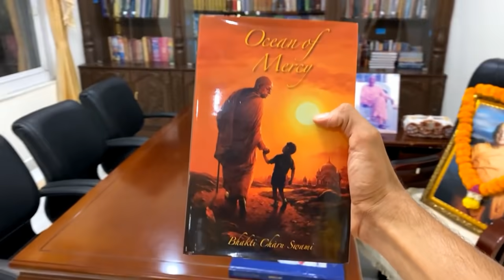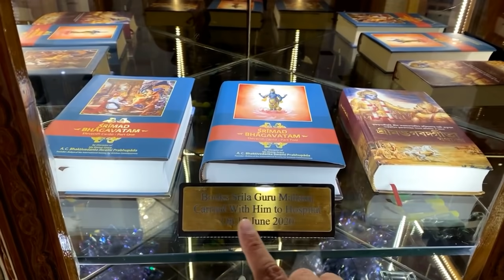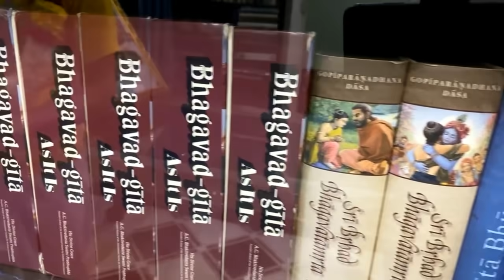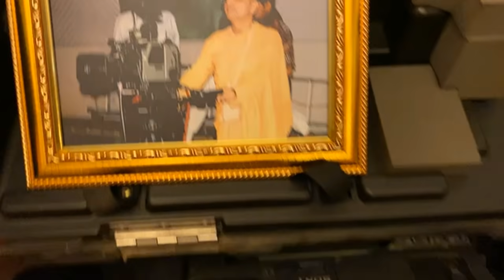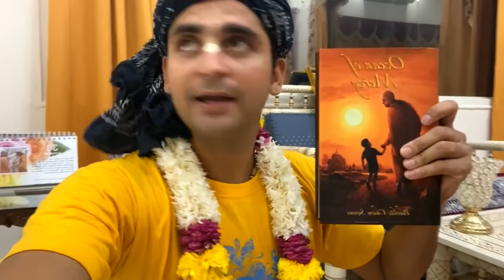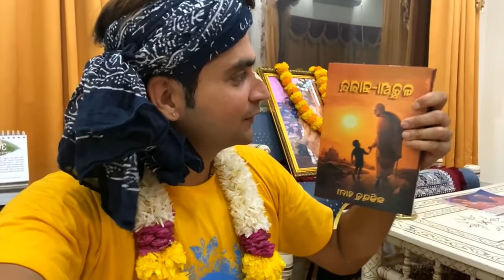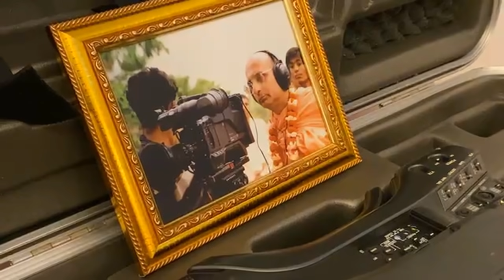Home Tour Of Srila Bhakti Charu Swami Maharaj’s ❤️🙏🏻